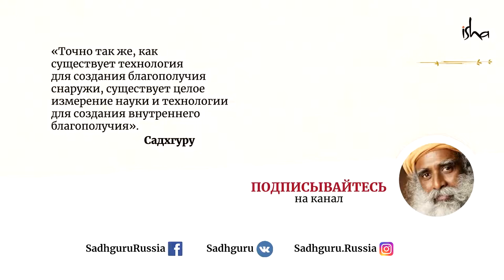За пределами интеллекта — Садхгуру